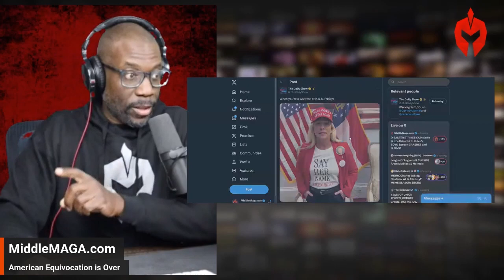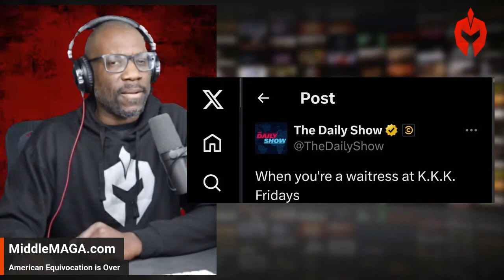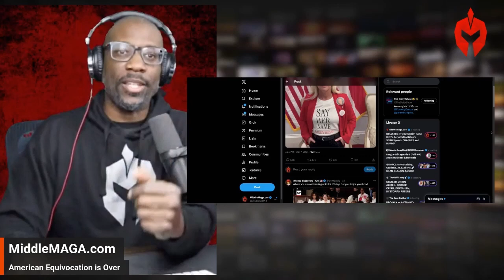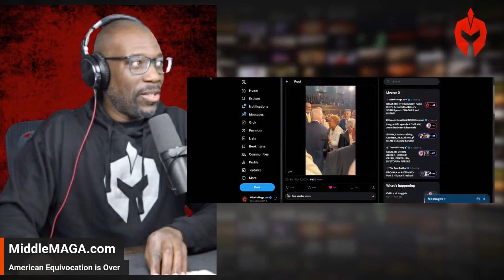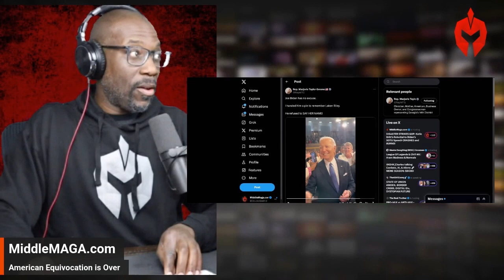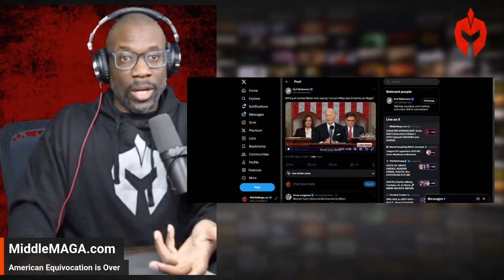Biden's UNEXPECTED CONFESSION: Admits 'THOUSANDS Killed by ILLEGALS' as MTG Shatters His Composure!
During President Biden's State of the Union address, a moment of tension arose as Rep. Marjorie Taylor Greene highlighted the murder of Laken Riley, putting the spotlight on Biden's handling of illegal immigration. Amidst this charged atmosphere, Biden's response, including a mispronunciation of Riley's name, inadvertently underscored criticisms of his immigration policies.

00:00 The Controversial Tactics of Marjorie Taylor Greene
00:59 Rush Limbaugh's Outreach and the Breakfast Club's Response
02:43 The Political and Cultural Impact of Marjorie Taylor Greene's Actions
10:33 The Provocative Exchange Between Marjorie Taylor Greene and Joe Biden